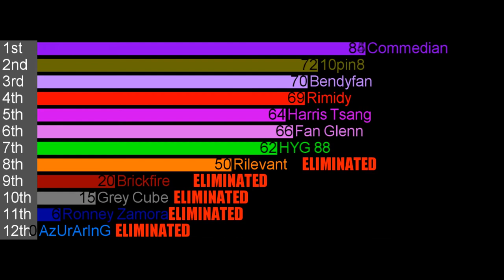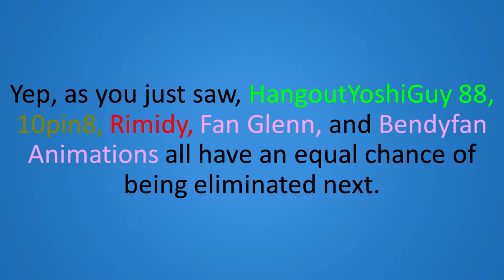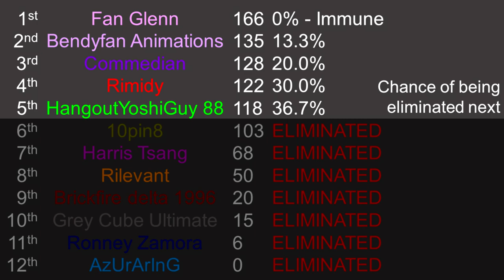YouTuber PowerPoint Decathlon Day 4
It's about time to start Day 4